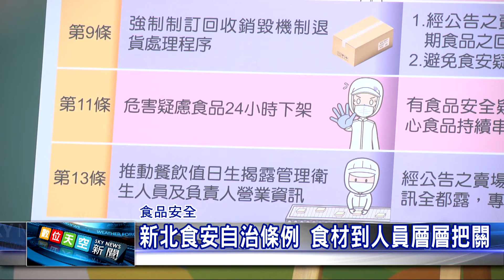1080711【數位天空新聞】新北食安自治條例 食材到人員層層把關